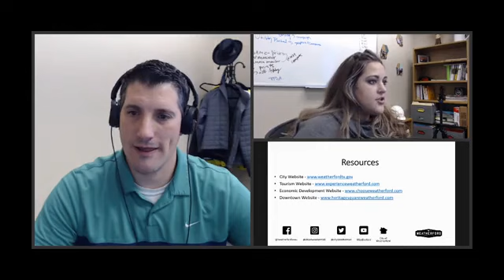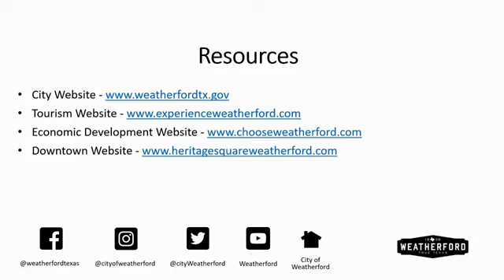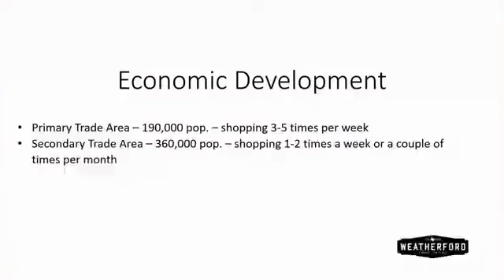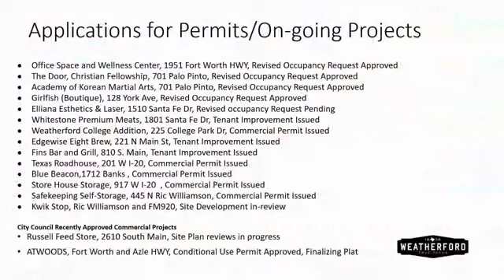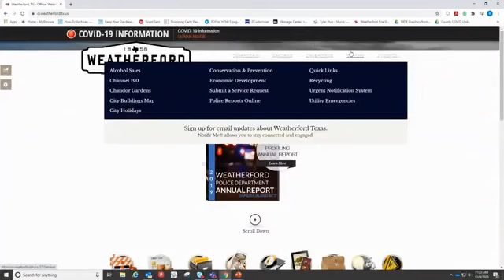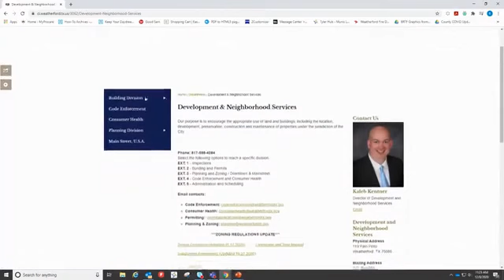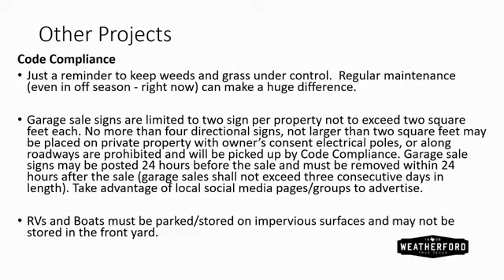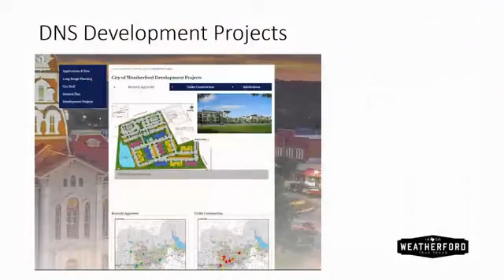Live with Nicole and Blake - Live Tuesday City Updates - City of Weatherford – Dec 8, 2020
Weatherford’s Communications & Marketing department (Blake and Nicole) are live again with their weekly Tuesday show LiveWithNicoleAndBlake! This week they have updates on businesses coming to town, events happening around town, and what new businesses might be making Weatherford their new home!